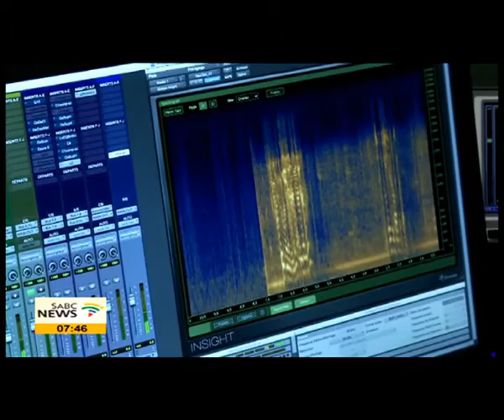Rivonia trial tapes digitised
Between 1963 and 1964, ten leaders of the ANC were tried in the Rivonia trial that has been described as "the trial that changed South Africa. The over the 591 original Rivonia Trial dictabelts audio files were sent to France in 2014 for digitisation. Thursday the French National Audiovisual Institute will handover the tapes to the South African Ministry of Arts and Culture. To talk more about the Rivonia Trial digitised tapes, we are joined in the studio by Nathi Mthethwa, Minister of Arts and Culture and Laurent Vallet from the French National Audiovisual Institute.